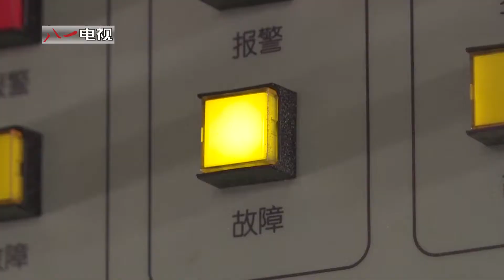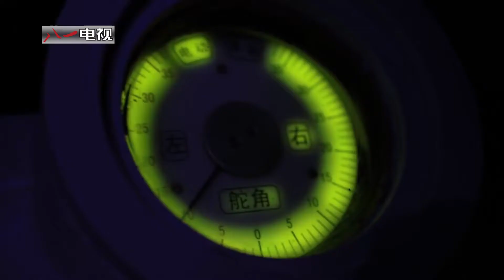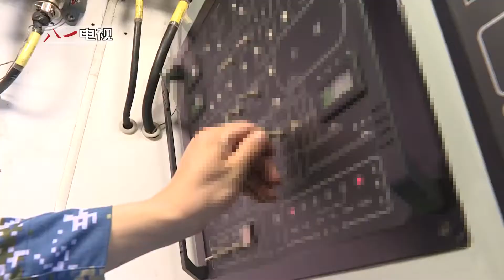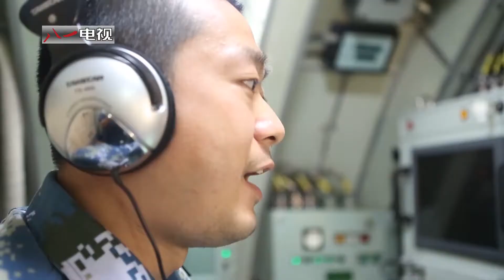这名士官了不得！中国潜艇AIP专业技师第一人 这名士官了不得！中国潜艇AIP专业技师第一人.flv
搬运 网络潜艇被称作神秘的“水下龙宫”，但是其水下续航能力一直是世界潜艇发展史上的一大难题。而API（不依赖空气推进装置）动力系统的出现则能大幅提升潜艇水下续航能力。在东海舰队某潜艇支队就有一位被称为“操纵中国潜艇AIP系统第一人”的二级军士长——肖海生。他与API又有着怎样的不解之缘呢？